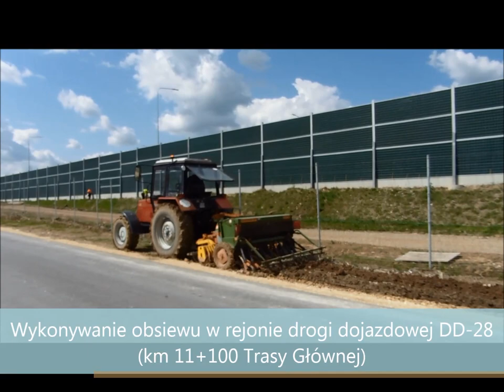25.04. - 01.05.2022 Budowa S19 Lublin - Rzeszów odc. w. Lublin Węglin - w. Kraśnik Południe